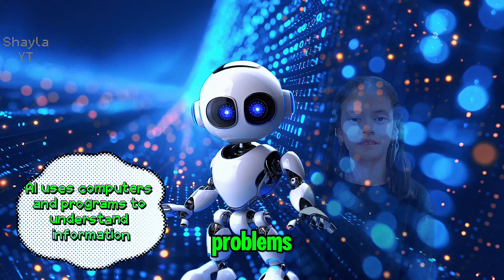Artificial Intelligence: The Future of Smart Technology 🤖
Hey everyone, it’s Shayla! 🌟 Have you ever wondered how AI works? 🤖 Artificial Intelligence is shaping our world, but how we use it is up to us! 🤖✨ This video explores AI's impact and reminds us to use this powerful technology with kindness and responsibility. Let’s embrace AI for good helping others, learning, and making the world a better place. 💖🌍✨🤝

This video already has subtitles in your language. Please check the subtitles for your language

Q&A Section:

❓ Q1: What is this video for?
💡 A: This video is made to help kids, teens, and learners of all ages who want to understand Artificial Intelligence (AI) in a fun and simple way! It’s perfect for learning how AI works, where we see it in everyday life, and how we can use it for good.

❓ Q2: What is AI?
💡 A: AI, or Artificial Intelligence, is a special technology that allows machines to think, learn, and make decisions like humans.

❓ Q3: How does AI learn?
💡 A: AI learns by analyzing lots of data, recognizing patterns, and improving over time just like how we get better at something when we practice.

❓ Q4: Where do we see AI in everyday life?
💡 A: AI helps with things like self driving cars, language translation, recommending videos, and even helping doctors

❓ Q5: Can AI be dangerous?
💡 A: AI is a tool, and just like any tool, it depends on how we use it. If we teach AI to help and care for others, it can do amazing things for the world

❓ Q6: Why is it important to use AI for good?
💡 A: AI can make life easier and solve big problems, but we should always use it with kindness to help people and make the world a better place

kids learning AI
AI explained simply
fun AI facts for kids